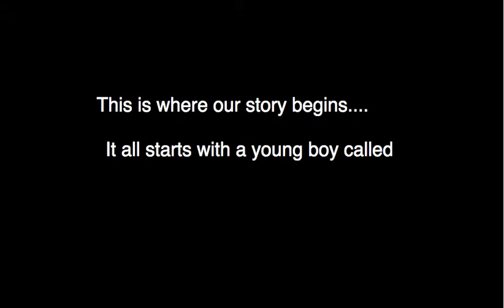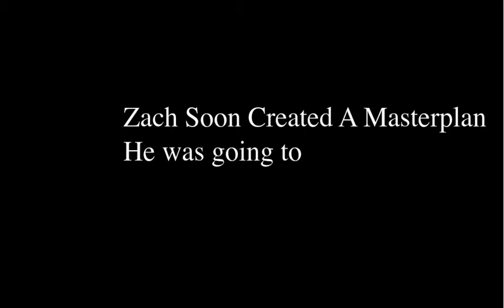Unit 53 - Joe And The Magic PaintBrush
This small animation is for my college work, it is roughly based around the folk tale called 'The Magic Paintbrush Princess'